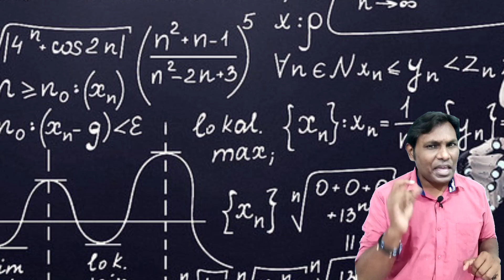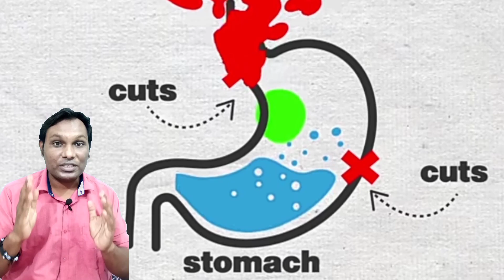सांप का जहर पीने से क्या होता है ? | sap ka jahar pine se kya hota hai | saamp ka jahar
सांप का जहर पीने से क्या होता है ? | sap ka jahar pine se kya hota hai | saamp ka jahar peene se kya hoga

1. Saap ka jahar kaise kaam karta hai,
2. Saap ka jahar peene se kya hota hai,
3. Saap ka jahar kaha hota hai,
4. Sanp ke katne se kya hota hai,
5. Saap ka jahar piya to kya hoga,
6. sanp ka zehar kaise nikalte hai,
7. Saap ka jahar kaise nikalte hai,
8. Saap katne se kya hota hai,
9. Saap ka jahar nikalne ka tarika,
10. क्या होगा ? अगर आप ने साँप का जहर पिया तो,
11.  सांप का जहर पीने से क्या होता है,

Friends in this video we have discussed about snake bite first aid treatment and what to do or what to not do after Snake bite
Introduction
Friends according to w h o every year  50lacs people suffer from Snake bite throughout the world, among them 80k-140k people died every year and 50% of that population belongs to India only
In India, more than 260 species of snakes have been identified but only 52 are poisonous,  Indian cobra (Naja naja), Russell's viper, common krait and saw-scaled  are the most poisonous. According to Indian data almost two-thirds of bites are attributed to saw-scaled vipers, about one-fourth to Russell's viper, and only a small proportion to cobras and kraits and these Snakebites show seasonal variation mostly in summers and in the rainy the season, because of associated to agricultural activities.
Types of Snake bite venoms
1) Hemotoxic Venom
2) Neurotoxic Venom
3) Cytotoxic Venom
Hemotoxic Venom :- Hemotoxins are toxins that destroy red blood cells, disrupt blood clotting, and/or cause organ degeneration and generalized tissue damage.Hemotoxic snakebite is the major cause of mortality and morbidity in India in victims of venomous snakebite. The hemotoxic species in India include the Russell's viper, saw-scaled viper, and various pit viper species
Neurotoxic Venom :-  Neurotoxic venom alters the normal activity of the nervous system. This can eventually disrupt or even kill neurons, key cells that transmit and process signals in the brain and other parts of the nervous system.
Neurotoxic snake are mostlyIndian Krait and  is responsible for high mortality throughout North India,
Cytotoxic Venom :- Cytotoxic refers to a substance which damage cell or lead death

There are two types of snake bite One is venomous Snake bite and other is dry bite so sometimes snakes in his preventive measure on the dry bite they never injected when I'm inside the human body but at the the same time if snake things that he is going to be harm by the person aur animal they inject venomous Snake bite,
For dry Snake bite don't panic about that it will not harm at all

King cobra is the longest venomous snake in the world and the longest snake in India, grow up to 18.8 ft. King Cobra is found in the western ghats of India, especially in the region of Kerala.
 The saw-scaled viper (Echis carinatus) may be the deadliest of all snakes, since scientists believe it to be responsible for more human deaths than all other snake species combined.
Indian krait is often considered to be the most dangerous snake species in India. Its venom consists mostly of powerful neurotoxins which induce muscle paralysis.

Your quaries in this video,

1. Why Can We Drink the Snake's Venom And Stay Alive?
2. Deadly? Drinking Snake Venom in Taiwan
3. What If You Drank Snake Venom?
4. What Happens to Your Body When a Snake Bites You
5. Can you drink snake venom ?

6. 175 साल मैं पहली बार घटा ऐसा घटना😨देख आपके भी होश उड़ जाएंगे ,nagmani से जुड़ा असली रहस्य वीडियो में😱
7. देखे कैसे निकाला नागमणि जब मिला 24 साल पुराना वासुकि नाग नागिन हैरत मे | Extracted Naagmani
8. इन सांपों की खूबसूरती से scientists भी हैरान हैं | Most Beautiful Snakes in the World